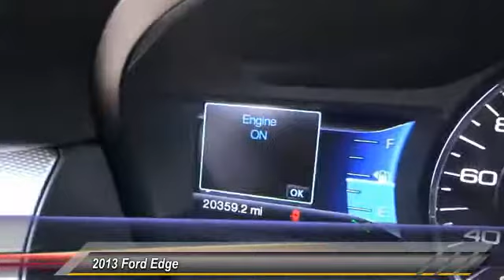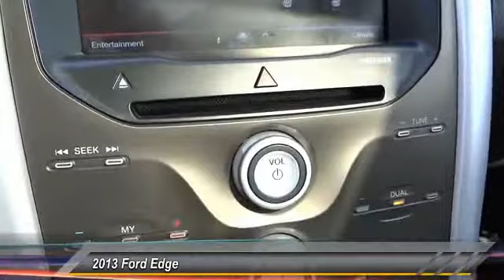2013 Ford Edge Buena Park, Cerritos, Fullerton, La Habra, Anaheim BU5361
&nbsp;

6501 Auto Center Dr.

BUENA PARK NISSAN PROUDLY SERVING ORANGE COUNTY, LOS ANGELES, WEST COVINA, PASADENA, RIVERSIDE, SAN BERNARDINO COUNTY, AND SURROUNDING SOUTHERN CALIFORNIA LOCATIONS. THIS MAROON 2013 Ford EDGE IS EQUIPPED WITH A , AUTOMATIC TRANSMISSION, AND RECEIVES AN ESTIMATED 19 City/27 Hwy MPG. OR VISIT US AT 6501 AUTO CENTER DRIVE, BUENA PARK, CA 90621 CARFAX Certified 1-Owner 2013 Ford EDGE 4DR SEL FWD MP3, BLUETOOTH, ***NAVIGATION / GPS***, and LOCAL TRADE. One owner pride and joy is yours for the taking. Seats are move-in ready! Ford has outdone itself with this outstanding-looking 2013 Ford Edge and with these low miles at this price, it just doesn't get any better! This is a fantastic one-owner Edge and it's ready for you to take home today. No sordid history on this one-owner creampuff. Stock #: BU5361 | VIN: 2FMDK3JC6DBB78971 | 2013 Ford Edge 4dr SEL FWD Buena Park Nissan